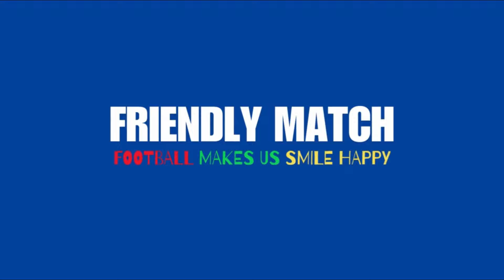🔴 LIVE MALAYSIA 5 - 2 PHILIPPINE - INTERNATIONAL FRIENDLY MATCH PES 2021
Thank To:
Credit : - AFP 24